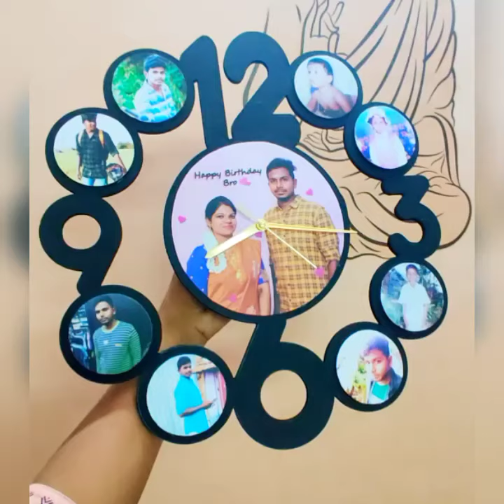Photo wall clock - Swash Creations